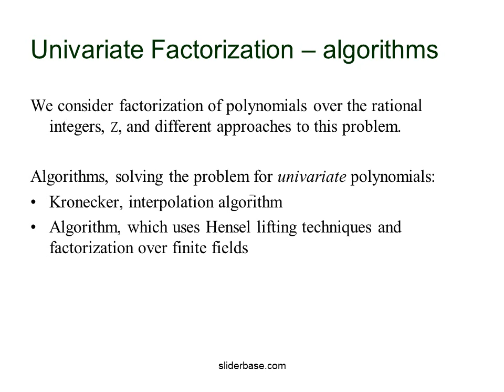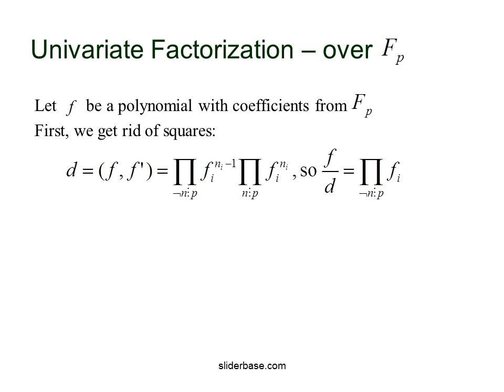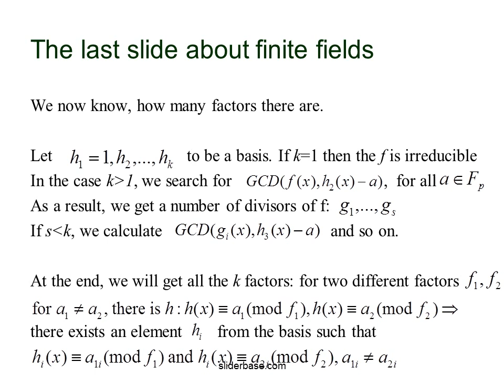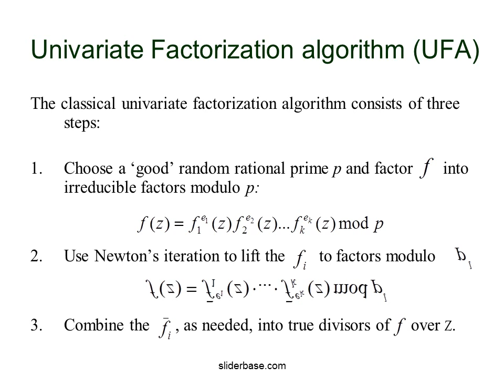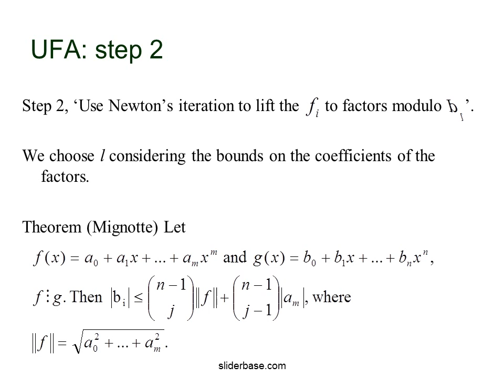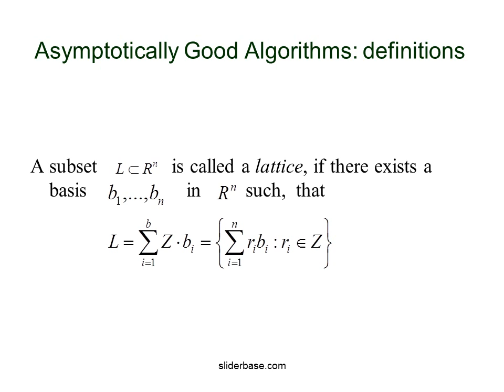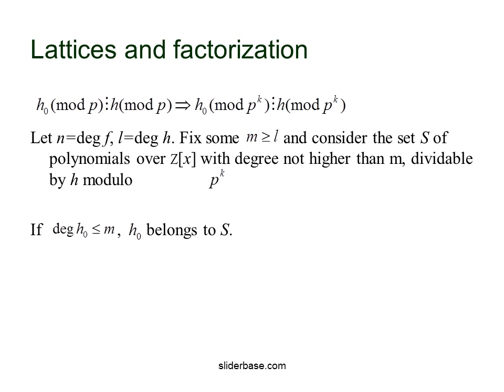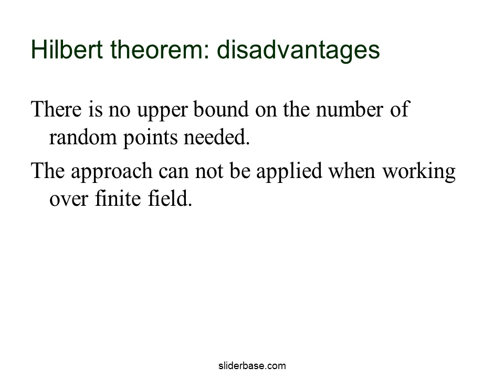Polynomial Factorization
Overview
Univariate Factorization
Overview of the algorithms and the required simplifications
Factoring over finite fields
Factorization based on Hensel lifting
LLL algorithm
Multivariate Factorization
Problems overview
The idea of the algorithm
Analysis of correctness probability.
Univariate Factorization – algorithms
We consider factorization of polynomials over the rational integers, Z, and different approaches to this problem.

Algorithms, solving the problem for univariate polynomials:
Kronecker, interpolation algorithm
When factoring a univariate polynomial over Z, the following simplifications are effective:

removing the integer content of F(Z)

computing square free decomposition (with use of GCD computations or modular interpolation techniques).

one could try to monicize F(Z), but this increases the size of the coefficients of F and in most cases in not worthwhile:
Is there any use of this theorem?
Let us now understand that the equation

is in fact equal to a system of linear equations over

Due to the fact that we are over      ,

(because almost all the binomials are divided by p).
Step 1, ‘choose a ‘good’ random rational prime p and factor     into irreducible factors modulo p’:

The best primes in the first step are those for which the factorization of      modulo p is as close as possible to the factorization of      over Z. This is a reason to try several primes and pick the one that fives the coarsest factorization.

Over these prime modulo, we compare square free decompositions
After, apply one of the univariate finite field factorization algorithms.
Asymptotically Good Algorithms: idea
The beginning is the same with the previous algorithm: the polynomial f is factored modulo prime number p. Then an irreducible factor h modulo the power of p is computed, using Hensel’s techniques.
Lattices and factorization

Let n=deg f, l=deg h. Fix some          and consider the set S of polynomials over Z[x] with degree not higher than m, dividable by h modulo

If                  ,      belongs to S.

We can think of polynomials of degree less than or equal to m as of points in
Then the polynomials from S form a lattice L with basis

Multivariate factorization: idea

The basic approach used to factor multivariate polynomials is much the same as the exponential time algorithm for u.p.

Rouphly speaking, we reduce the problem of factoring a polynomial of n variables to the case of polynomial of n-1 variables, pointing at one (or two) variables at the end.